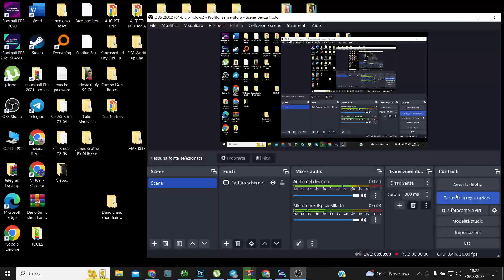CLASSIC PES 2021: Classic Premier League TOTTENHAM vs NEWCASTLE